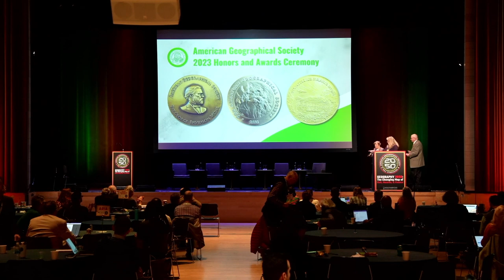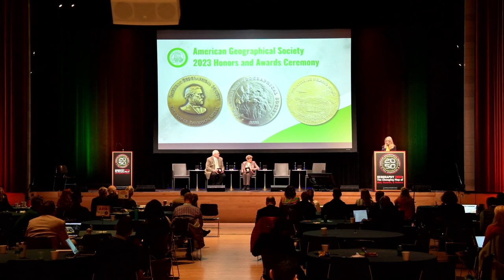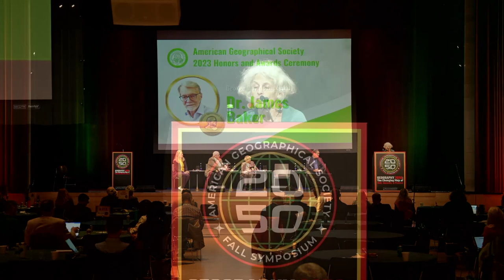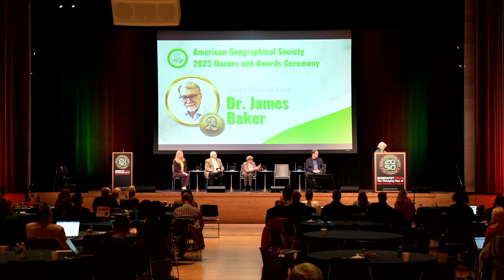Geography 2050 | AGS Fall Symposium 2023 | American Geographical Society 2023 Honors and Awards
The American Geographical Society takes a moment from the 2023 Fall Symposium to honor the contributions of three outstanding professionals whose achievements truly represent the Society's vision of using geography for the good of society. This year's medalists include Dr. D. James Baker, recipient of the George Davidson Medal, Dr. Robert Bullard, recipient of the John Gould Medal, and Dr. Sallie Marston, recipient of the Alexander & Ilse Melamid Medal.